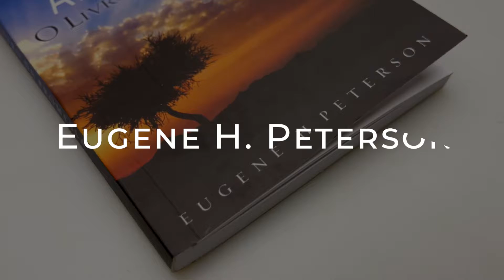A Mensagem | O Livro da Promessa | Eugene H. Peterson - Livrarias Família Cristã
Especificação do produto:
Paginas: 140
Formato: 11 x 15 cm
Editora: Bv Books
Acabamento: Brochura
Autor: Eugene H. Peterson
Idioma: Português